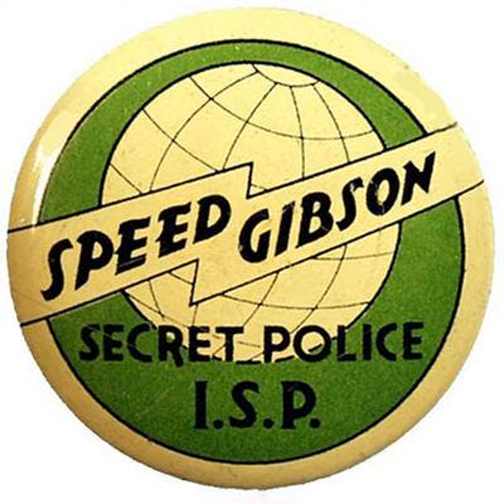Speed Gibson Of The International Secret Police #1.8- Splinters into Custody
And we're back with the exciting tales of Speed Gibson of the International Secret Police! This week: Splinters into Custody!